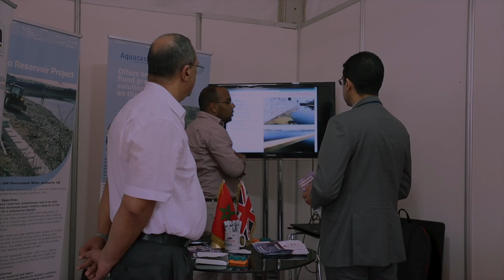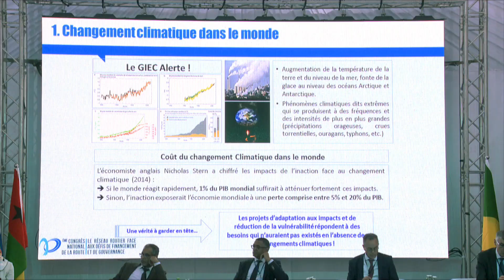Best of du 10e Congrès National de la Route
Moments forts.